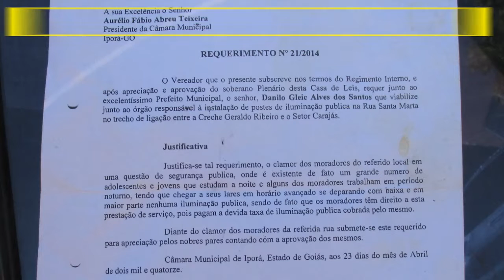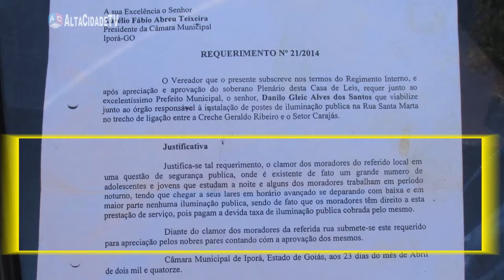Escuridão: Moradores do Setor Carajás Pedem a Colocação de Postes e Lâmpadas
Escuridão: Moradores do Setor Carajás Pedem a Colocação de Postes e Lampadas.